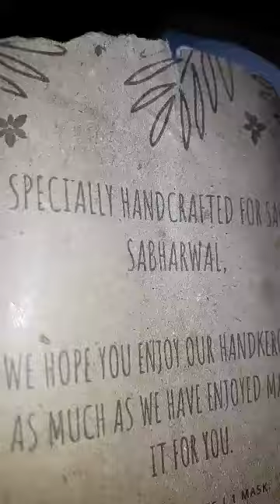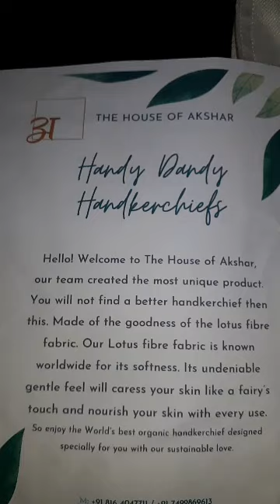Best quality face mask and Handkerchief||Comfortable, Safe and Reusable || The House of Akshar|| VHM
The modern day shield for 2020!
‘The House of Akshar’ is an Indian home brand which focus on sustainable fashion which emphasizes cotton handicrafts products that are slow and environmental friendly fashion.

The masks and handkerchief are unisex and are made up of lotus fiber fabric. Its absolutely healthy, organic, sustainable and also hypoallergenic which means no skin allergies.
Its quite breathable, soft on the skin and also good for kids.
The brand is a made in india startup that makes some cool long lasting cotton materials which can be reused and also ideal for common flu or colds.

Breaking the stereotype of organic fashion being expensive their special Limited period offers on the "Lotus Fibre Masks and Handkerchiefs" aim to make sustainable fashion affordable and easily available to people.

Thank you @the_houseofakshar
For sending me this ♥️
Here is the unique link of mine!

Follow-: @sahajsabharwal & @sahajsabharwalwriting